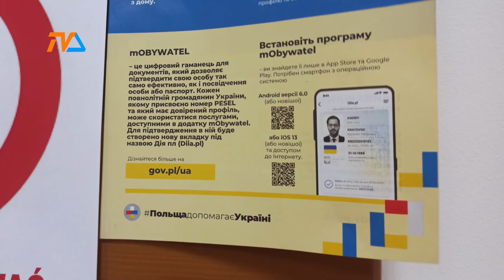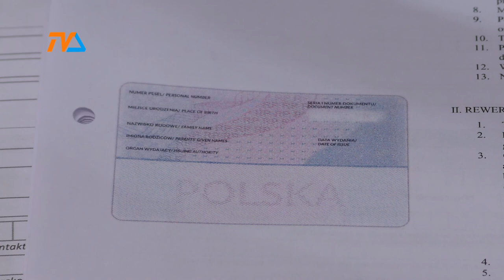Pierwszy dzień nadawania peselu |TVSUWAŁKI